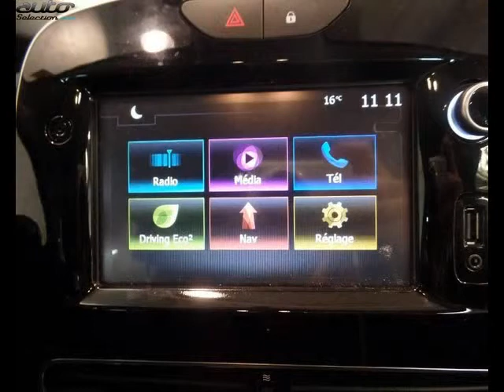Renault clio occasion visible à Valence présentée par Renault valence